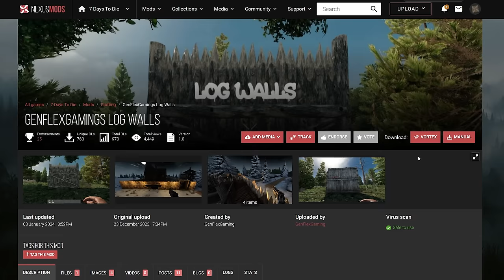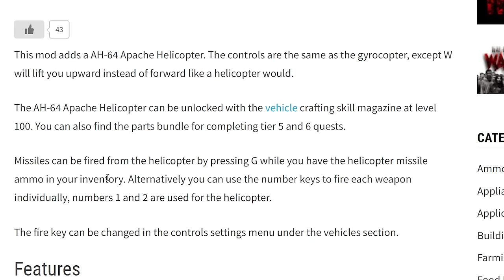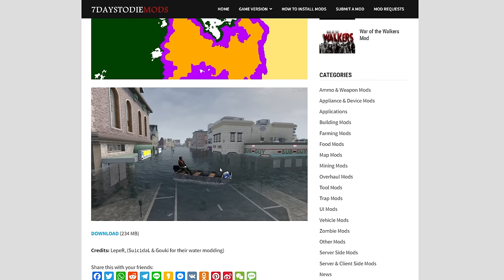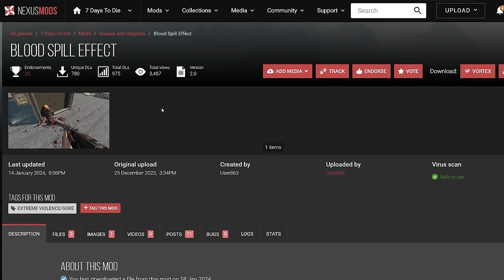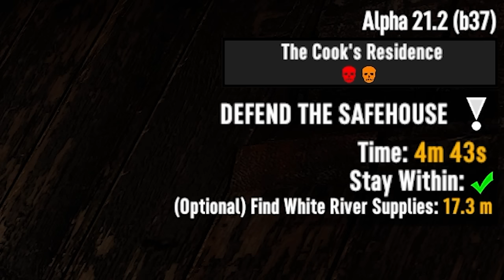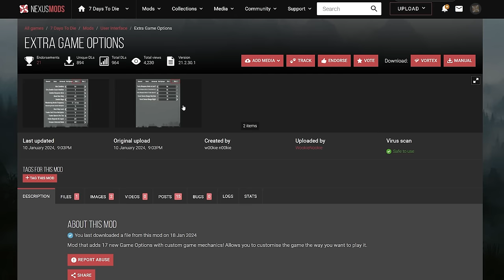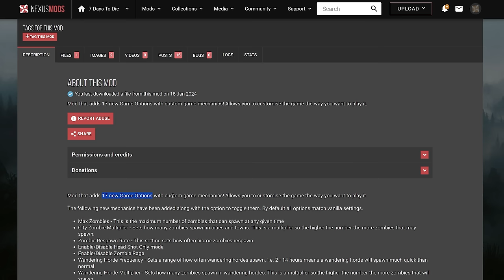Testing the BEST NEW MODS in 7 Days to Die!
Shout out to @CautiousPancake for the awesome trader quest mod!

My Recording Setup:
✅Mic Boom
✅Camera Lens

⌚ TIMESTAMPS:
0:00 Where to get these mods
0:37 AH-64 Apache Helicopter
5:45 Ansat Helicopter, Hummer EV, A21 Super Car Pack
8:51 LepeRs Flooded Cities (Forest Only)
11:44 HD Truck Elevator
15:30 9mm. Gun Pack (1/2)
17:38 Blood Spill Effect
20:46 Armored S.W.A.T
22:58 Path Smoothing
25:10 Trader Quest Addendum
27:57 Extra Game Options

ALPHA21 7DAYSTODIE Music by White Bat Audio